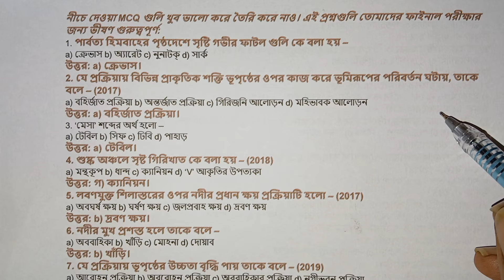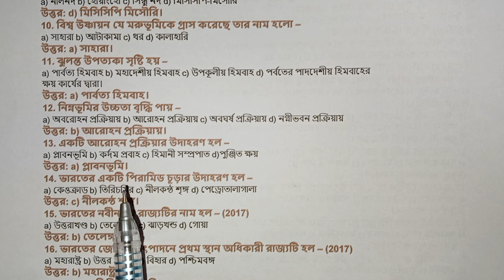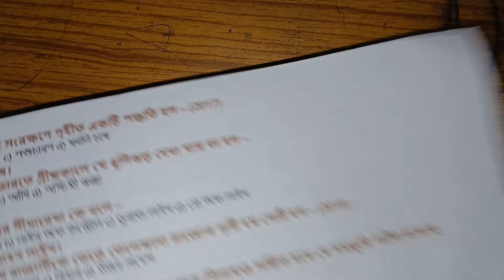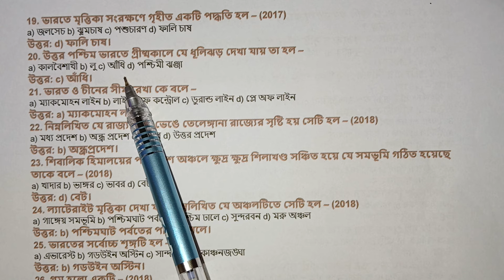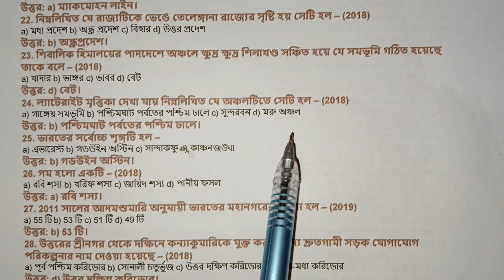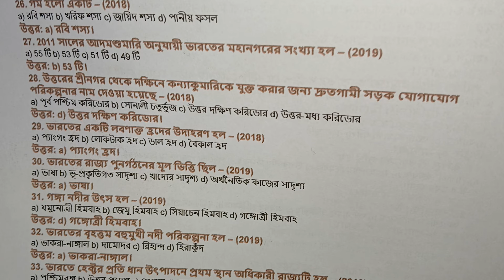madhyamik geography suggestion 2025//madhyamik geography mcq suggestion 2025